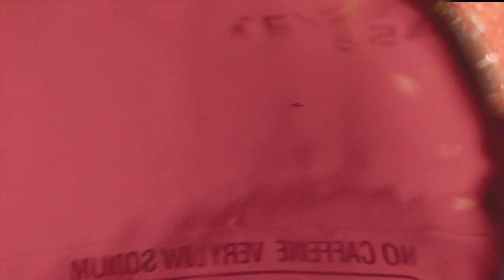Faygo 60 Anthem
Join the Faygo Flavor Revolution!